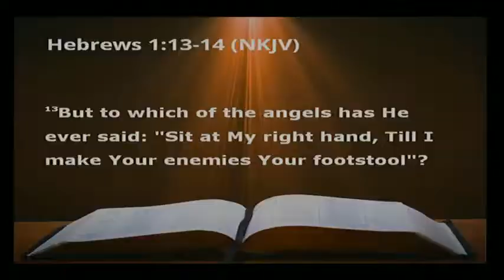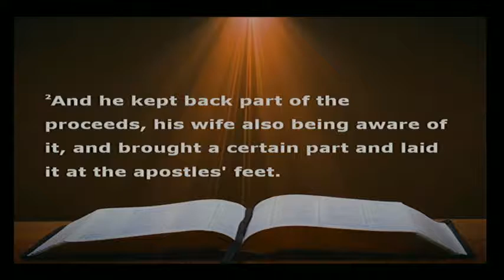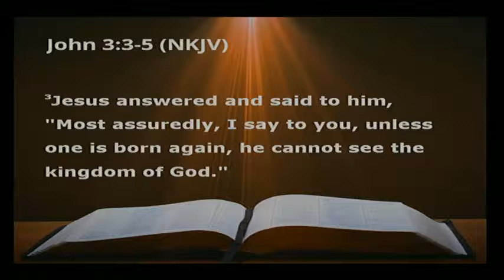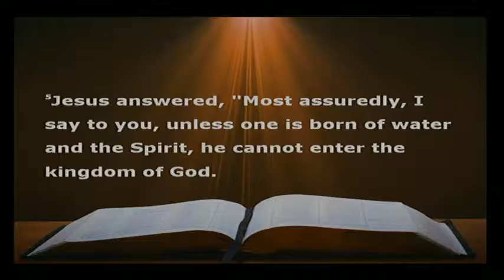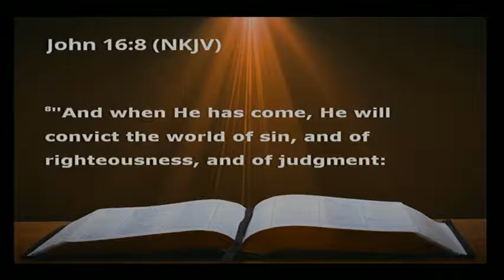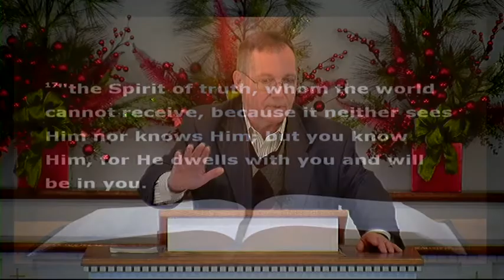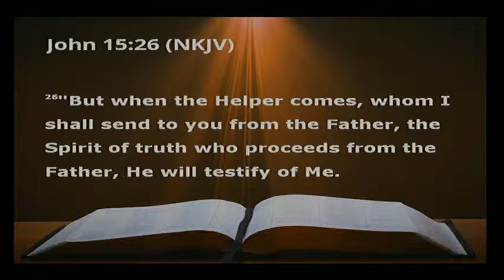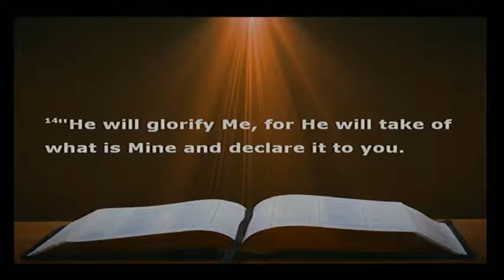12/30/2018 Believing in the Holy Spirit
Sermon for Believing in the Holy Spirit